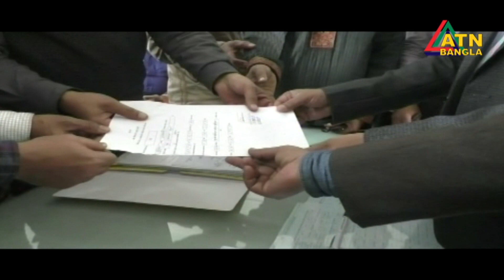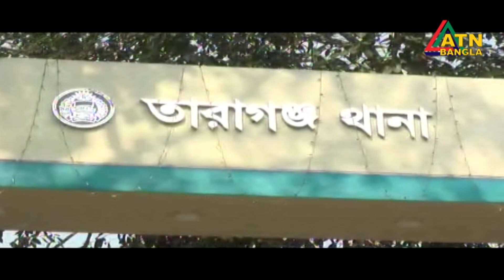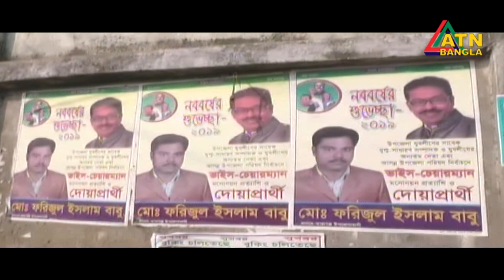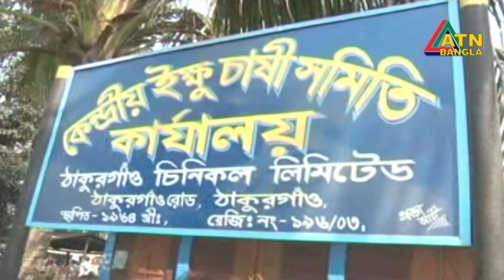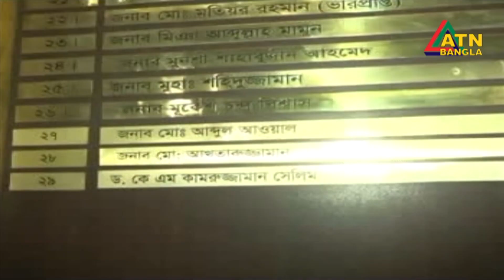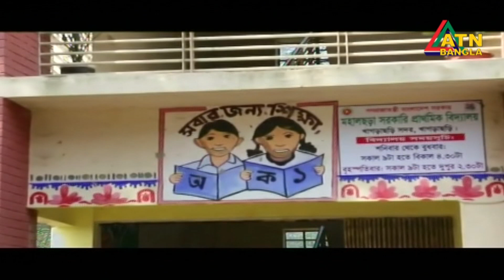গ্ৰামগঞ্জের খবর | ATN Bangla Gramganger News | 11-02-2019 | ATN BANGLA Official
গ্ৰামগঞ্জের খবর

News Presented by- Sharmin Salam Arpita